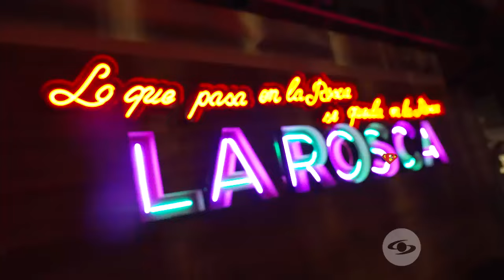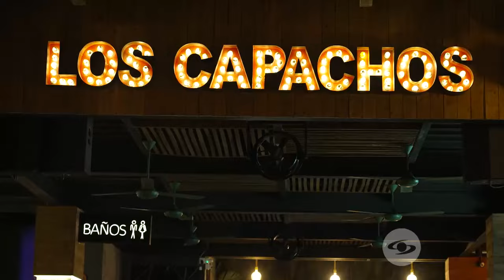La Red: Boyacoman recorrió los primeros pasos de Jhon Onofre: ¡hasta se metieron al río! -Caracol TV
El cantante Jhon Onofre le mostró sus primeros pasos a Boyacoman y le contó sobre el momento en el que su familia perdió todo debido a la violencia en Colombia, ¿qué sucedió?